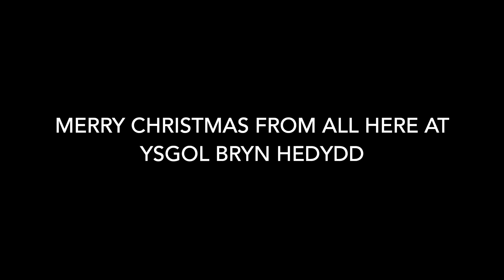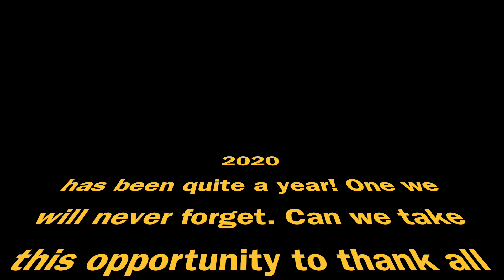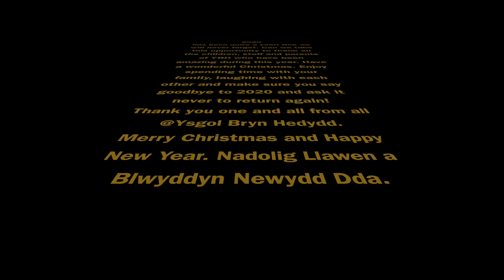YBH Fun Christmas 2020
A little bit of fun for you all - Merry Christmas